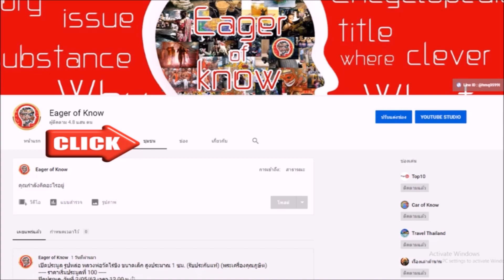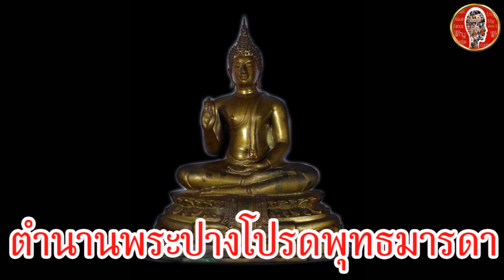ตำนานพระพุทธรูป ปางโปรดพุทธมารดา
เรื่องราวในสมัยโบราณที่ผู้คนเล่าสืบต่อกันมาจนกลายเป็นตำนานท้องถิ่น เรื่องเล่าชาวบ้าน ตำนาน และ เรื่องเล่า มีหลากหลายเรื่องราว เช่น เทพเจ้า ประเพณี สถานที่ ภูตผี และ ความเชื่อต่างๆ เราจึงนำเรื่องเล่าเหล่านี้มานำเสนอให้เพื่อนๆได้รับชมรับฟังกัน
ขอบคุณที่รับชมวิดีโอของ Eager of Know แสดงความคิดเห็นในสิ่งที่คุณคิดเพื่อร่วมสนุกไปกับพวกเรานะครับ